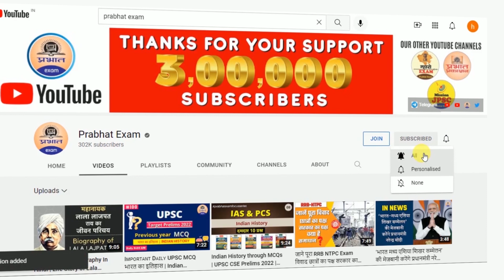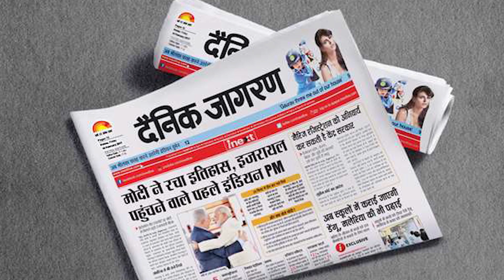IAS बनने के लिए कहाँ तक पढ़ाई करनी होती है? || IAS Preparation Tips for Beginners || Prabhat Exam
▶ TIMESTAMPS:
0:00 Intro
00:25 Starting
01:25  IAS बनने के लिए कहाँ तक पढ़ाई करनी होती है?
02:56 कॉलेज जाने वाले अभ्यर्थियों के लिए ध्यान देने योग्य कुछ महत्वपूर्ण बातें।
04:10 Ending